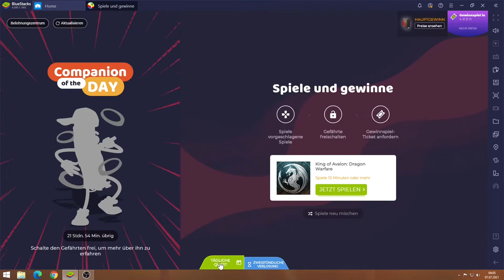King of Avalon #07.07 JndT (BlueStacks)